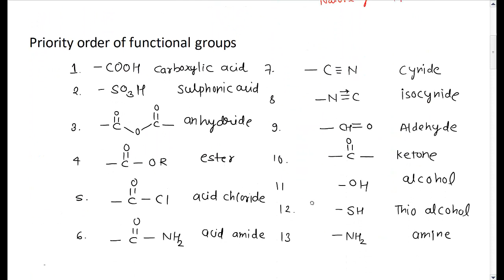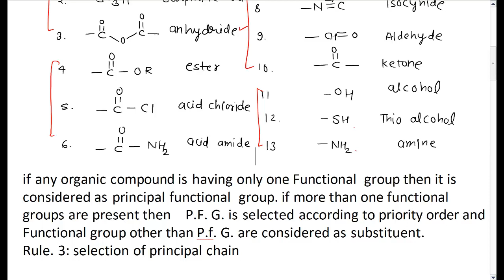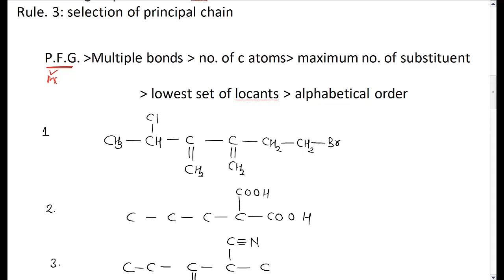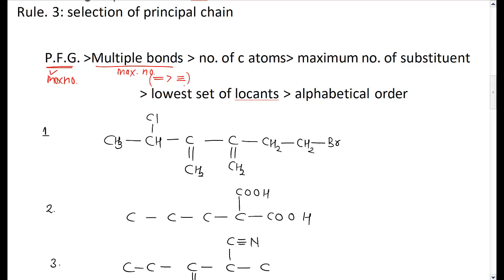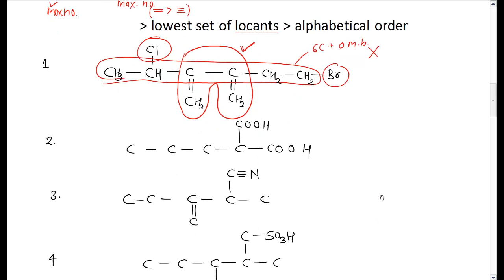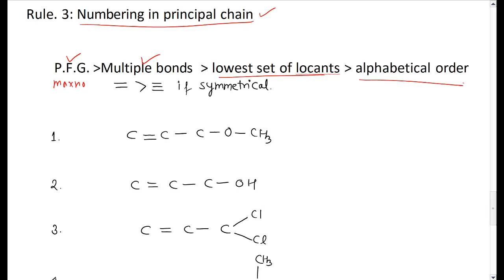IUPAC Naming L 8 |IUPAC NOMENCLATURE Rules 1.1|Class 11 | JEE | IIT JEE Chemistry | NEET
will provide you with everything from the fundamental chemistry IITJEEpreparations jeestrategies JEEMain2021 jeemains 2021 NEET 2020 # NEET 2021 This video include 3 golden rules for iupac nomenclature selection of main chain and numbering in main chain